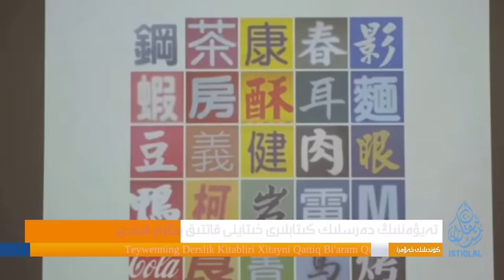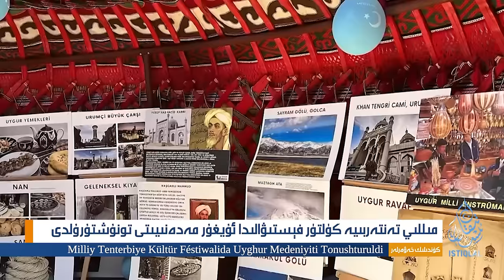ئىستىقلال كۈندىلىك خەۋەرلىرى |2024.6.8| بەش كۆز ئىتتىپاقى خىتاي ھەققىدە ئاگاھلاندۇردى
ISTIQLAL KÜNDILIK XEWERLIRI |2024.6.8| BESH KÖZ ITTIPAQI XITAY HEQQIDE AGAHLANDURDI